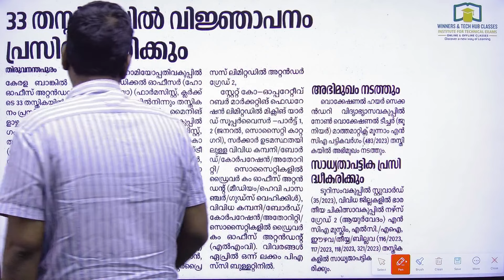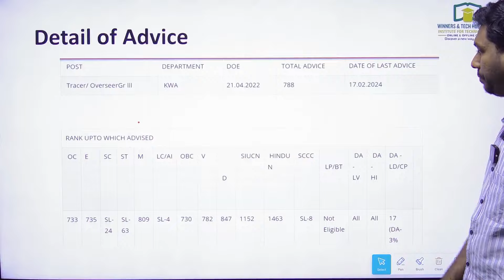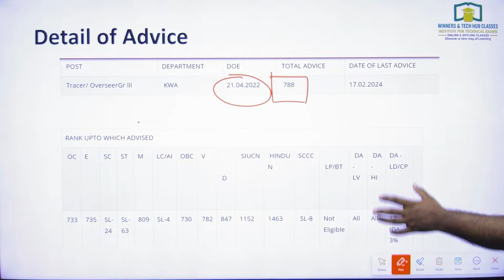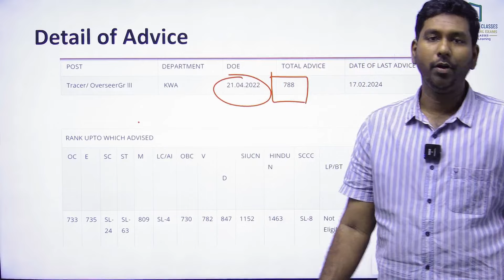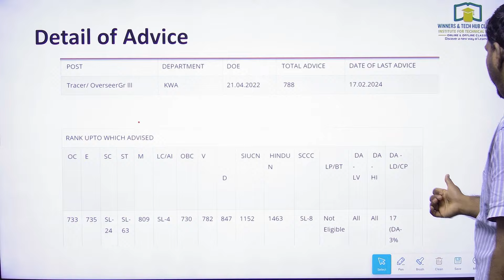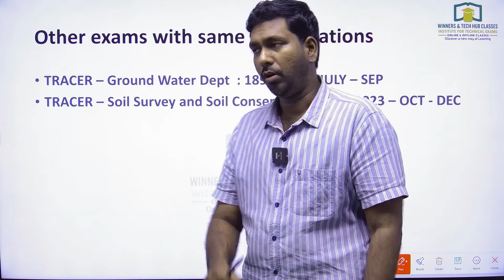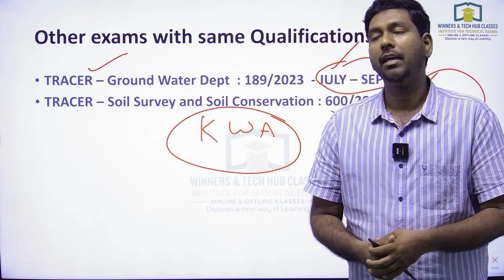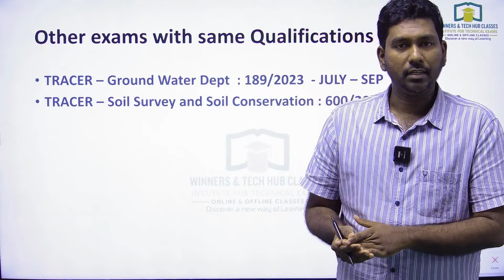KWA Overseer Gr 3 | Tracer | Notification on April | Online & Offline batches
കേരള വാട്ടർ അതോറിറ്റിയിൽ ഓവർസിയർ ഗ്രേഡ് 3/ ട്രേസർ  പരീക്ഷക്കായി തയ്യാറെടുക്കാം

offline classes @techhubkollam